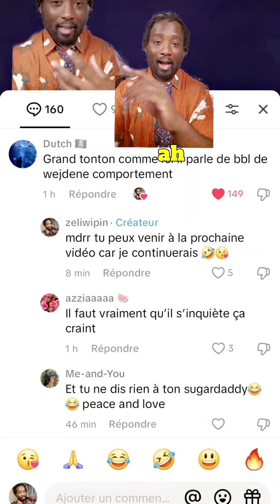je suis un tonton